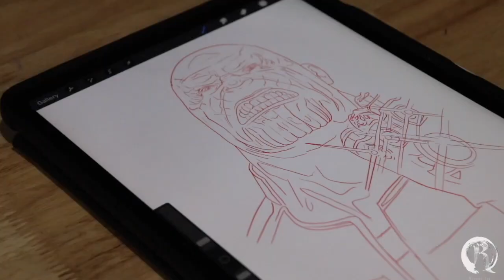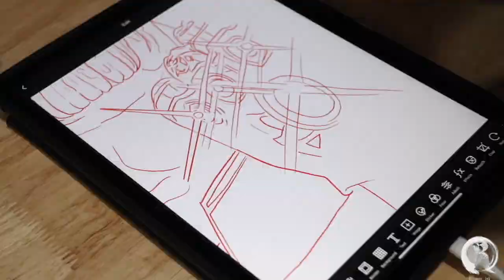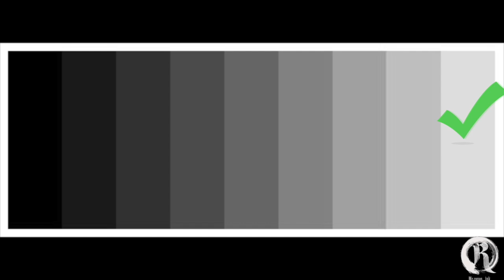🔸 TÉCNICAS PARA TATUAR / tattoo techniques tutorial 🔘 How to tattoo